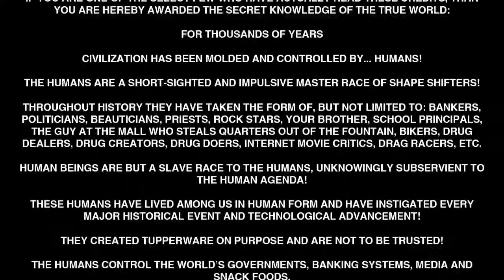Super Time Force | Out now on Xbox One and Xbox 360 | EN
If you like the game, please support the developer and buy you the game in the original!